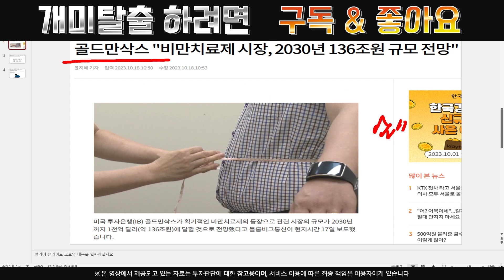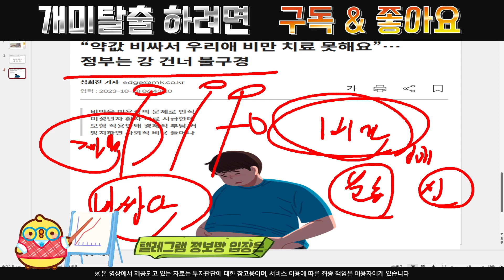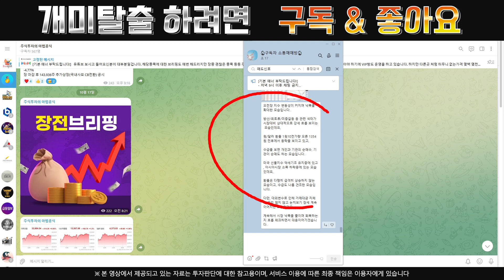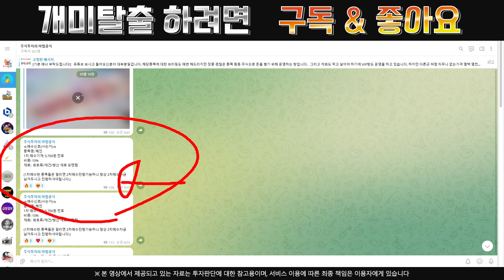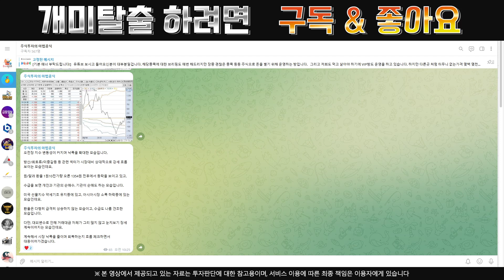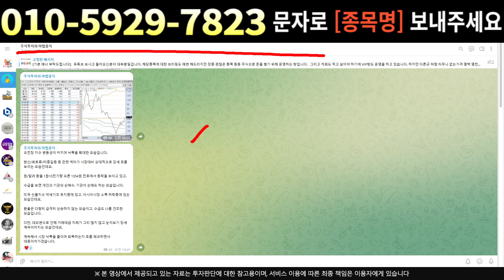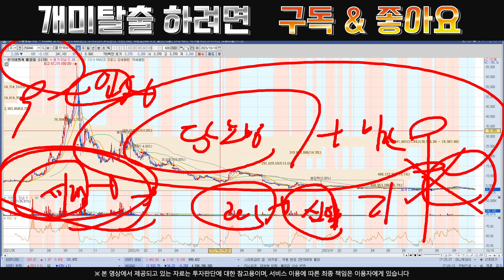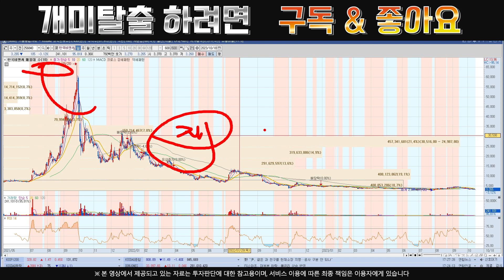[주식]한국비엔씨 - 전쟁에 감산 확률도 급증 아직 늦지 않았습니다 !!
실시간 구독자소통 카톡방 투자정보 텔레그램